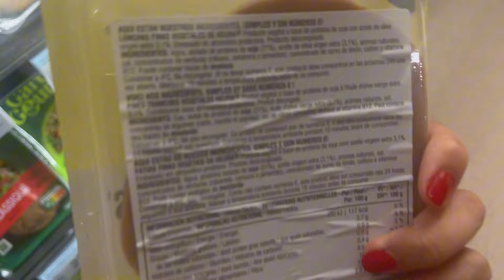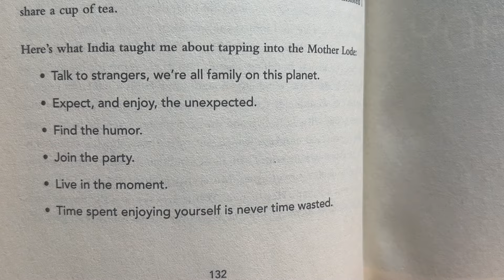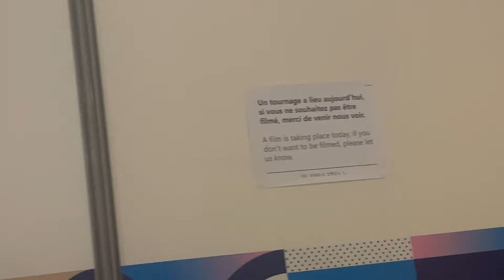VLOG | Unos días conmigo en Paris: gym, fiesta, juegos olímpicos, etc. 🎀🤍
Holaaaa! Espero les guste este video, personalmente me encanta. Estoy últimamente más ocupada porque ya empecé mi trabajo en los juegos olímpicos pero les he traído esta actualización total de mi vida. Les mando un abrazo y gracias por estar aquí 🤎